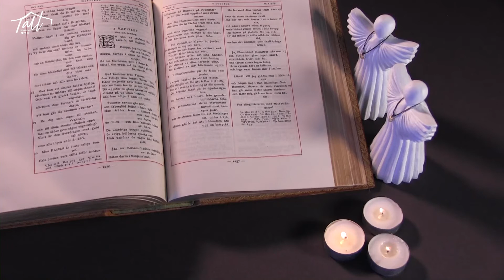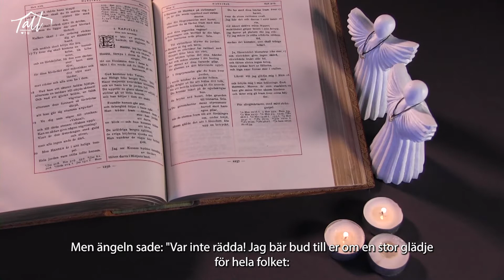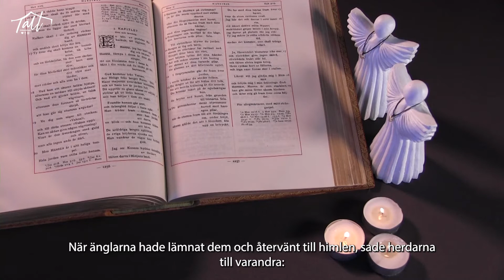Kärrsjö Web Church: Gudskontakt | Tema: Världens frälsare - mänsklighetens hopp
I veckans program får vi en fin Julspecial. Temat är "Världens frälsare - mänsklighetens hopp”. I studion ser vi Lennart Eriksson, Ulrika K. Eriksson, Gunnar Johansson. Detta program är en riktig julspecial med massor av härlig underhållning. Dessutom får vi speciella julhälsningar från flera av våra projektländer.